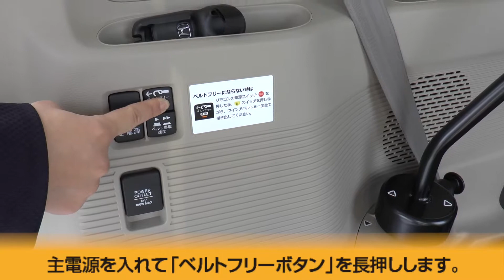【福祉車両レンタル】N-BOX車いす仕様車の取り扱い説明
HondaCars三重のレンタカーサービス「HCMレンタカー」より、
N-BOX車いす仕様車のご使用方法をご説明しております。

レンタカーについて詳しくはHCMレンタカーHPをご確認ください。